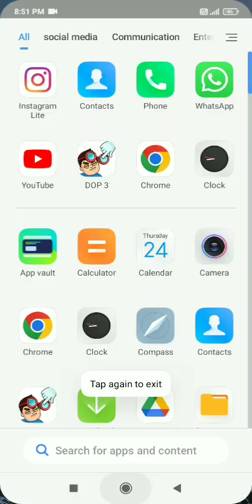DOP 3 level 250 very hard 😡😡